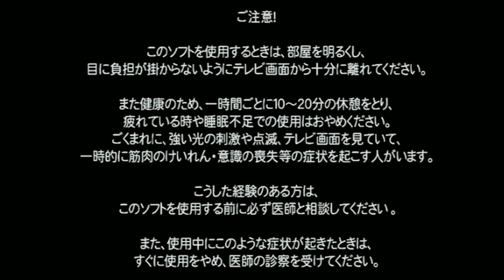Sega Dreamcast Classics - CAPCOM VS. SNK: MILLENNIUM FIGHT 2000 PRO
The PRO version of CAPCOM vs. SNK. The game had the additions of Dan Hibiki and Joe Higashi. The game isn't as fun as CAPCOM VS. SNK 2, but the presentation is SO freakin' good. It's arguably Capcom's best game when it comes to presentation.

PSN: FroBoy11
Steam: ThirteenOhEight